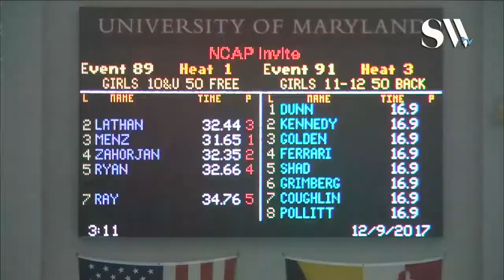Girls 10 & Under 50 Freestyle Timed Finals 1